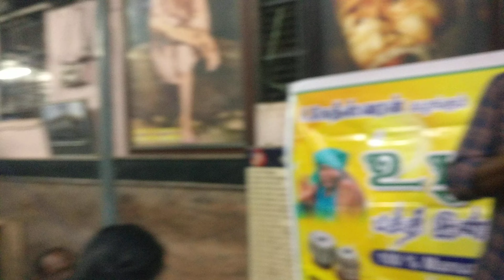உழவன் பக்தி இன்னிசை நிகழ்ச்சி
உழவன் பக்தி இன்னிசை திருப்பூர் சாய்பாபா கோவிலில் நேற்று நடைபெற்றது